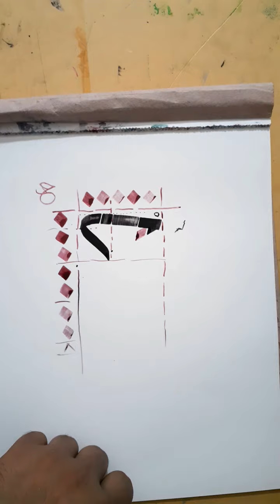Jim Malfuf Composition With Walkthrough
This is another episode after a long time. This video is about the Jim Malfuf composition with the walkthrough.